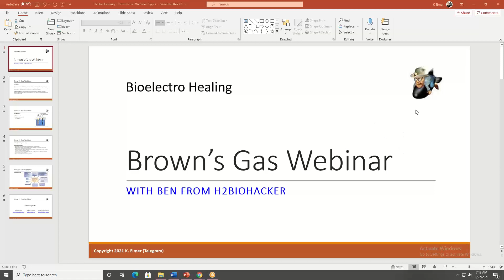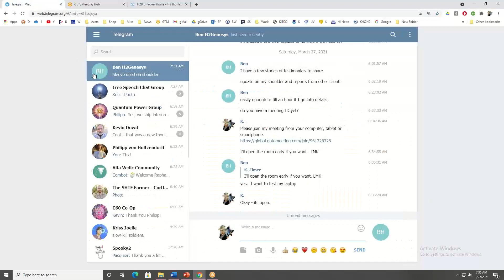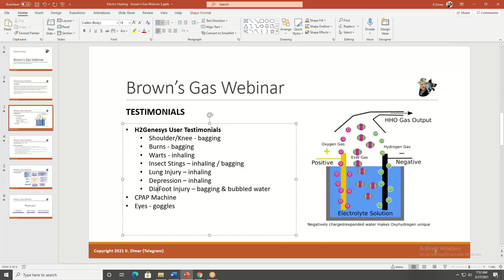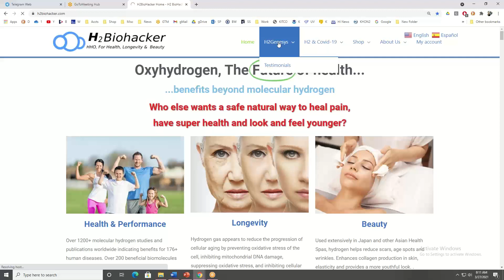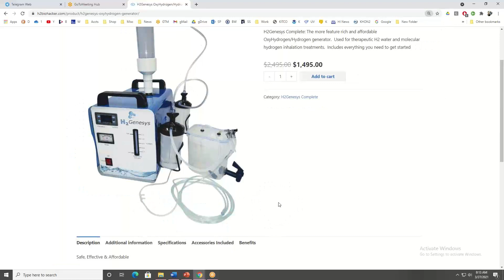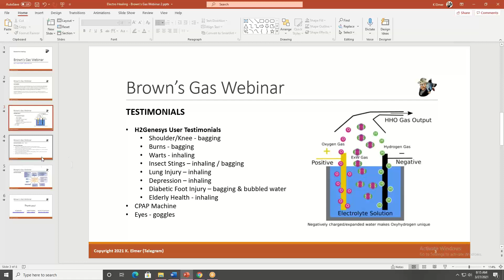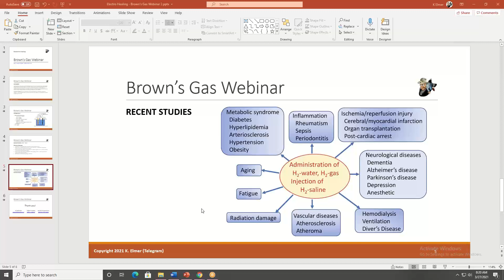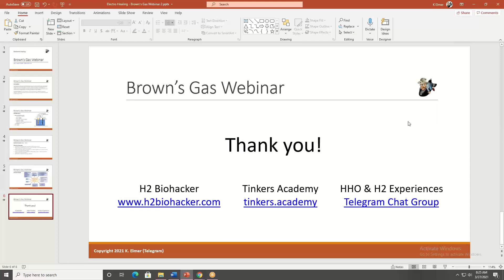Biolectro Healing - Brown's Gas Webinar II User Testimonials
Another great discussion on Brown's Gas and Molecular Hydrogen with Ben from H2 Biohacker sharing what his customers are experiencing using their Brown's Gas machines.

Hear what people are reporting how Browns Gas is helping them with sleep apnea, pain, injuries, burns, insect bites, and more.  Simply amazing!

LINKS

SAVE $100
Use Code:  KElmerDiscount
Expires Apr. 27, 2021

STUDIES

Inhalation of molecular hydrogen increases breath acetone excretion during submaximal exercise: a randomized, single-blinded, placebo-controlled study

Molecular and Cellular Mechanisms Associated with Effects of Molecular Hydrogen in Cardiovascular and Central Nervous Systems

Molecular hydrogen alleviates brain injury and cognitive impairment in a chronic sequelae model of murine polymicrobial sepsis

Molecular hydrogen regulates PTEN‐AKT‐mTOR signaling via ROS to alleviate peritoneal dialysis‐related peritoneal fibrosis

OTHER LINKS

Ben's Telegram Username (DM him for questions)